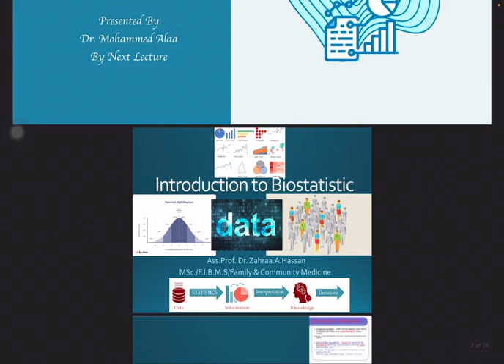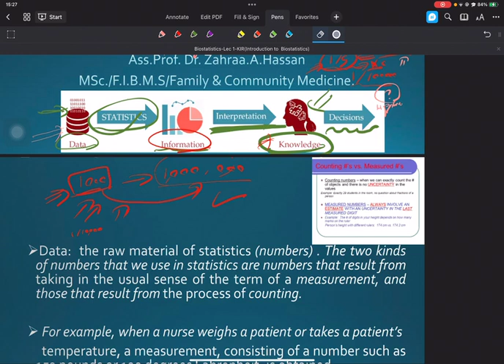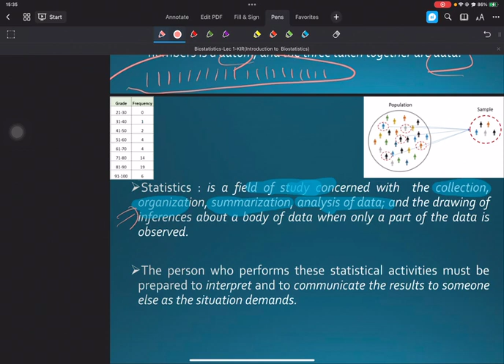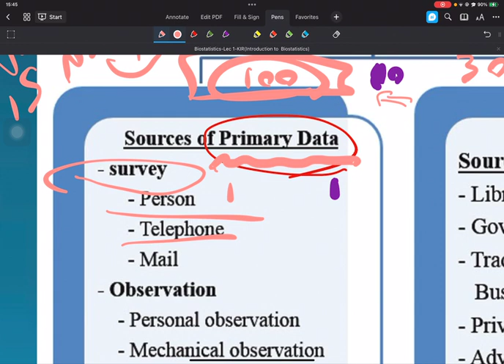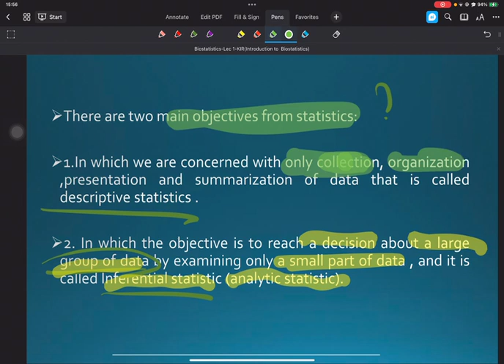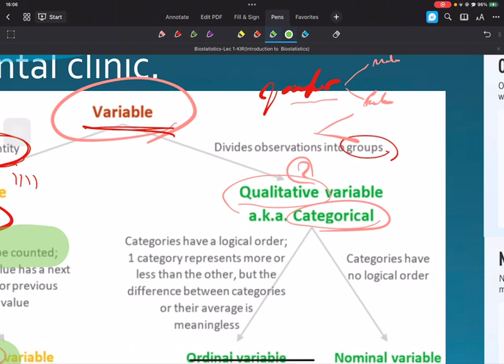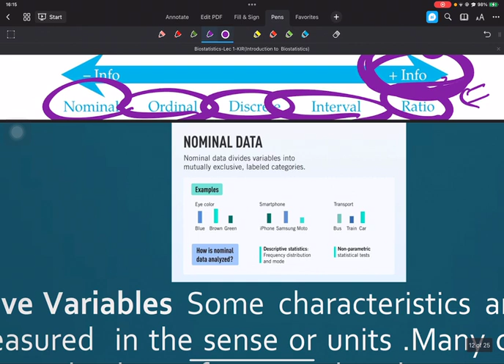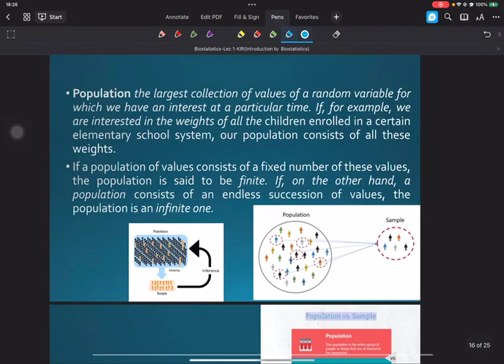biostatistics- community (introduction to biostatistics) pt1